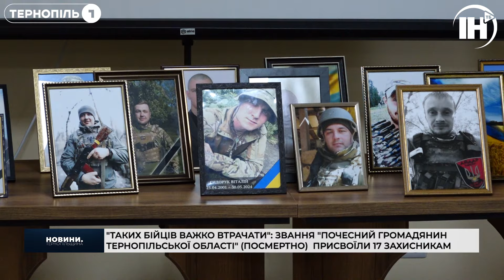Звання "Почесний громадянин Тернопільської області" (посмертно) присвоїли 17 захисникам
17 відзнак "Почесний громадянин Тернопільської області" вручили сім’ям загиблих жителів Тернопільщини. Це найвища нагорода обласної ради.  Захід відбувся у музеї національно-визвольної боротьби Тернопільщини. Серед нагороджених – добровольці, командири та бійці, які віддали своє життя за незалежність України.  Про мужність, біль втрати та вічну пам'ять -  дивіться у нашому сюжеті.